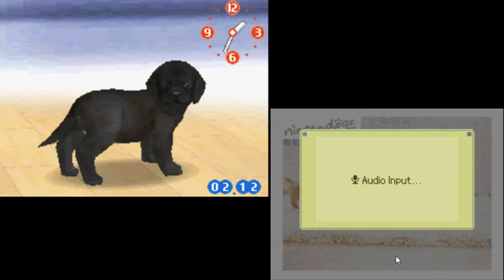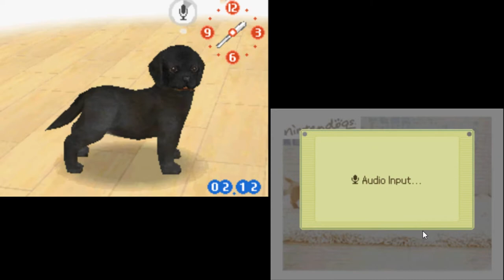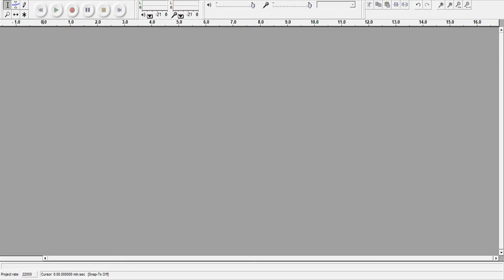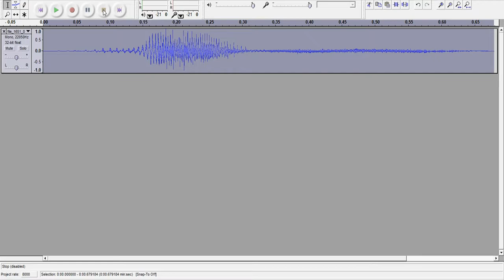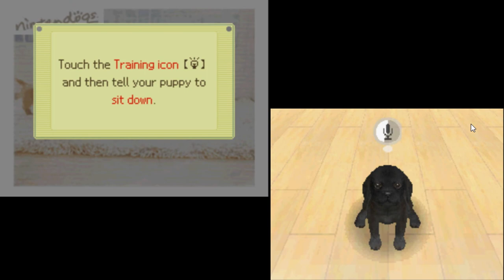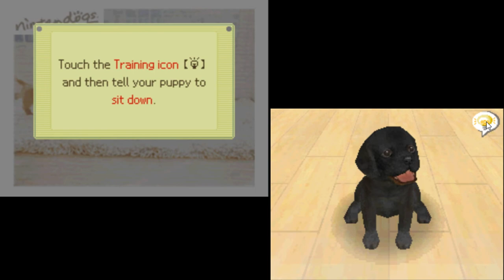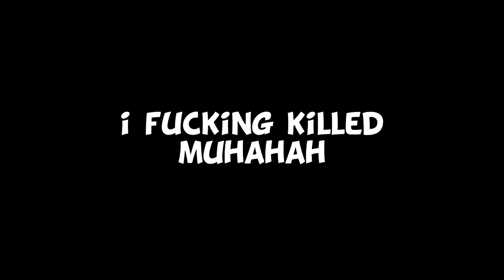taking care of a dog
its a dog